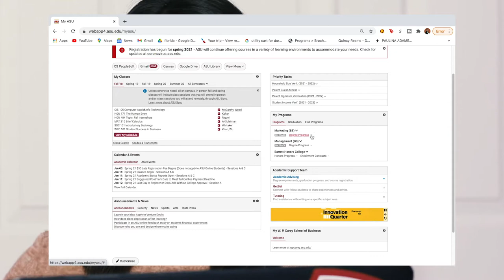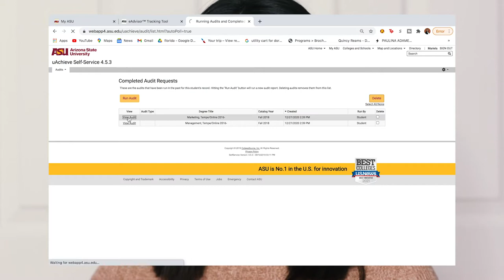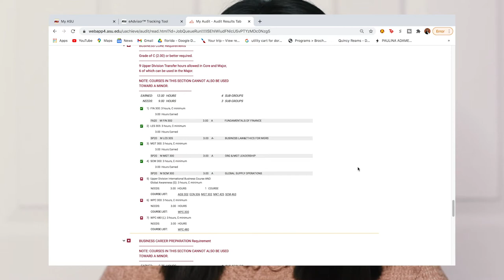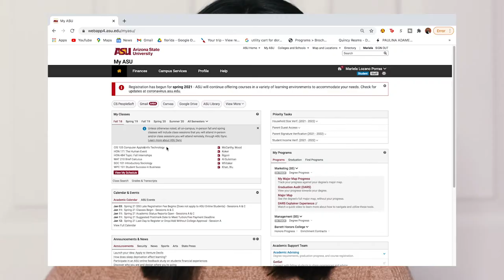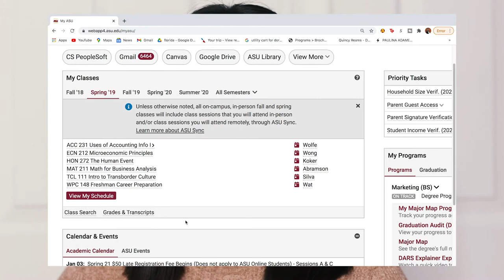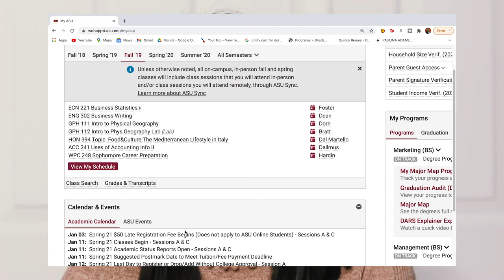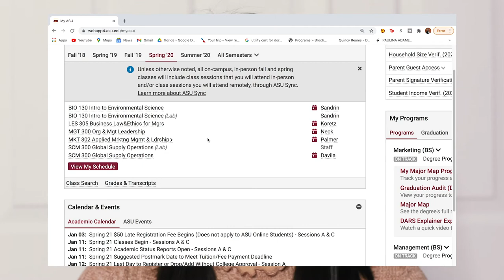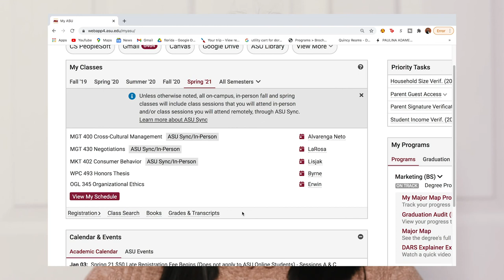My W. P. Carey School of Business Academic Experience | Business Class Requirements + Tips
Open Me!

TIME STAMPS:
2:20 | Dars & Major Map
8:04 | WPC Class Requirements
11:31 | My WPC academic experience so far...

Hello, lovely subbies!
Long time no see...literally. I stopped giving excuses for being absent because burnout is real and trying to keep up with my social life after a very hectic semester was very necessary.

However, I bring you a highly requested video that walks through the business classes I have taken as a W. P. Carey School of Business marketing and management student.

Your College Bestie offers many resources including a platform for you to connect with college students from different majors and schools, even Stanford! YCB also provides a scholarship portal, a blog featuring diverse student stories, a free resume dropbox, and much more. If you haven't already, I highly recommend checking out the free website.

As a first-generation college student, I understand the struggle of finding high-quality, free resources to stay motivated and navigate college successfully for the first time. This platform offers authentic and free resources to help you during college and beyond.

xoxo,
Mariela Lozano
My podcast Been there. Done that. is now out!

Hey guys, long time no see...I have been gone due to being a very busy college gal. However, I will be posting more videos soon! (Esp for the new year of 2021)

Upcoming videos:
• My Last Taco Bell Scholarship Submission Video
• Easy Snack for Dorm
• Writing Down My 2021 Goals

Let's go devils!

▽ ABOUT ME
Hey you,
My name is Mariela and I am 20, nice to finally meet you! I’ve been awaiting our online encounter for a long time...I’m so glad you stopped by. I am currently attending Arizona State University in the Sunny state of Arizona. I love creating college videos ranging anywhere from beauty, lifestyle, tutorials, to even vlogs!

Warm regards,

Mariela
▽ FAQ + FILMING EQUIPMENT

What college do you attend?

What year are you?
- I am a junior at ASU

- Dual major in management & marketing